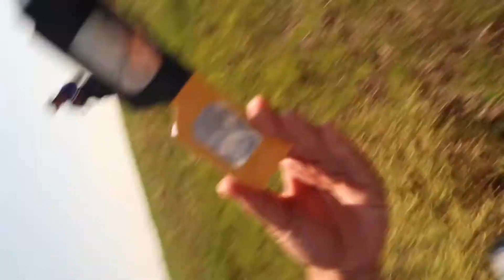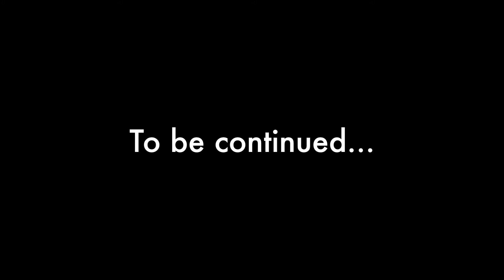Vlog 105: The Best (Eclipse) Day Of My Life - Milestone Rides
I wasn’t planning on being in Nebraska on August 21st. It just happened that I was crossing paths with one of the most incredible event of 2017. This is the event of a lifetime! I’m so grateful to be at the right place in the right time.

Go straight to the day of the eclipse: 3:11

// Gear
Blogging Camera
Action Camera
Audio Recorder